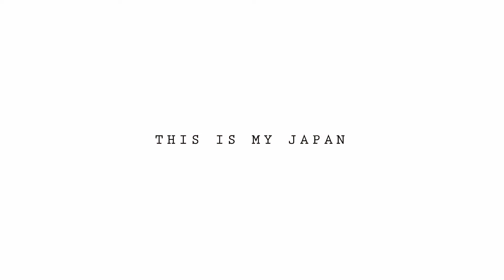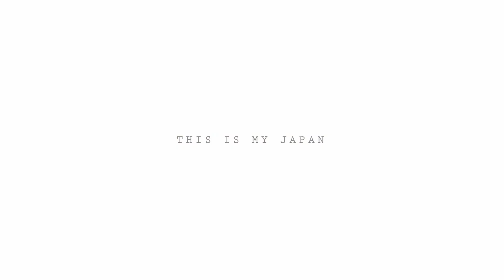This is My Japan: Digest 4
Have a VHS tape of My Neighbor Totoro that you just cannot throw away? Still bragging to your friends about the cherry blossom you saw in Tokyo five years ago? We think Japanese culture no longer belongs only to the Japanese nation, but has become a global asset that anybody in the world is entitled to enjoy on their own terms. So many different aspects of Japanese culture are here to inspire your senses, enlighten your mind, engage your own creativity, and encourage your learning. In other words, Japan is yours.

In “This is My Japan” video project run from May 2019 through March 2020, we introduced one hundred video clips from the participants who shared “their” Japan.  We’ve compiled some of those videos into the six digests.

Digest 4
Lauren Humphrey: Grants Manager, Los Angeles
Mike Rienzo: Sales &Marketing, Irvine, CA
Donte' Richardson: Videographer, Los Angeles
John Kaizan Neptune: Shakuhachi Player, Los Angeles
Mike Tsugawa: Japanese Teacher, Michigan City HS, IN
Hashim Bharoocha Kotaro: Journalist/ DJ, Los Angeles
Ted Sajeski: Actor, Los Angeles